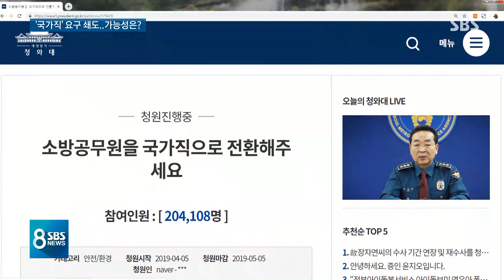"소방관 국가직으로" 청원 20만 돌파…잠자는 법안 깨울까 / SBS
이번 산불을 겪으면서 대부분 지방직인 소방관들을 국가직 공무원으로 바꿔 달라는 목소리가 높아지고 있지요. 국민청원에도 20만 명 넘게 동의했는데 그렇다고 관련 법안이 쉽게 통과될 것 같은 상황은 아닙니다.
고정현 기자가 보도합니다.